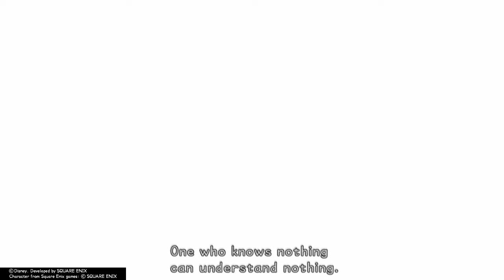KHFM Proud - Ansem, Seeker of Darkness (Final Boss)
The Final boss of the story, but more optional content awaits